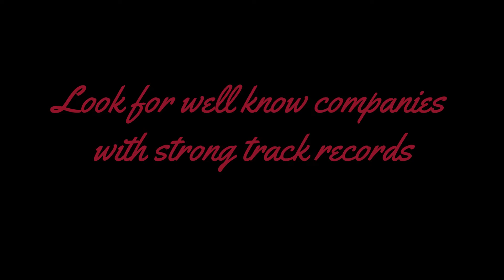Timeless Tips for Successful Investing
A highly experienced investor gives his advice to youngsters looking to begin their journey in the markets.

Look for well known companies with strong track records

Scrutinise the accounts

Be aware of market sentiment

Remember there are no short cuts!